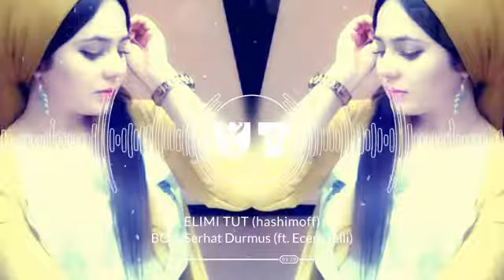Klip 2018(50)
Sizlar uchun super kliplar kolleksiyasi